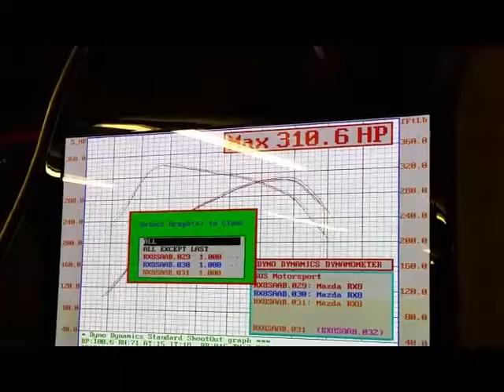RX8 saab b204 engine live dyno map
SOS Motorsport live mapping RX8 with saab 2ltr engine